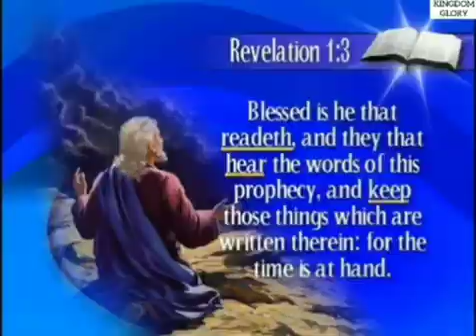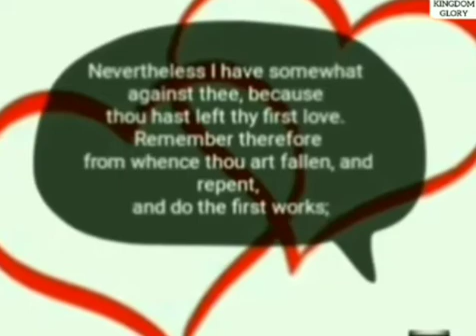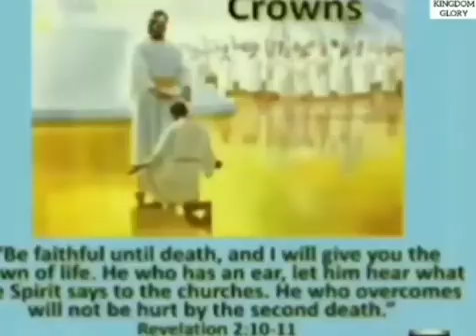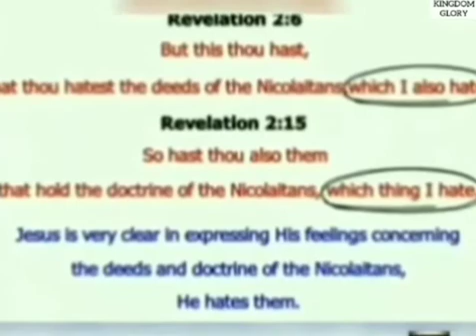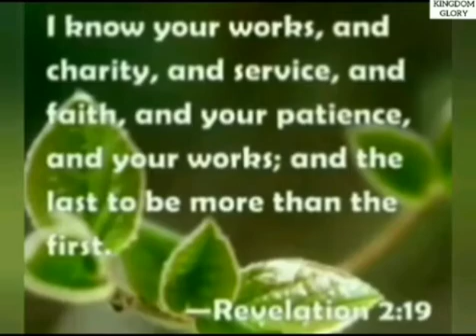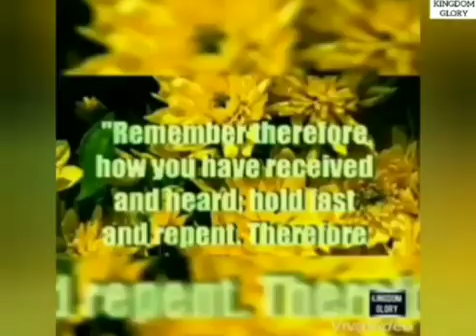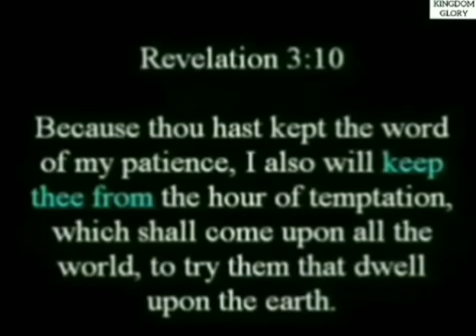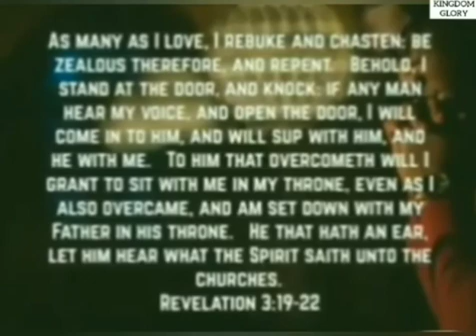Message To The Seven Churches (Revelation 1,2&,3)